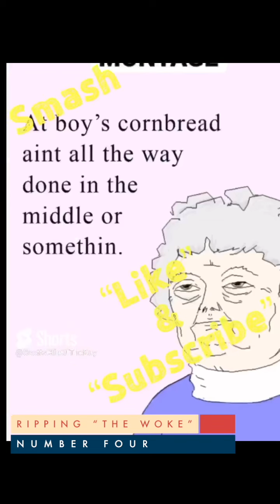Woke people roasted in hilarious clips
In this video, Megyn Kelly shares her hilarious jokes about Nathan Wade's Booty Calls. This comedy skit will have you laughing out loud and wanting more! Don't miss out on this uproarious moment.In this video,